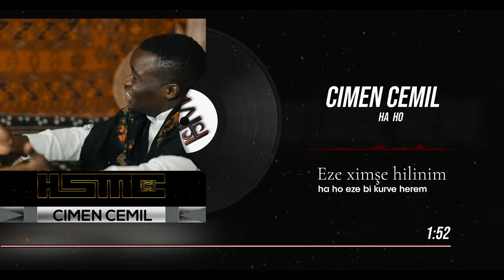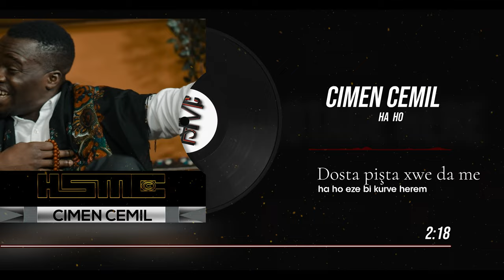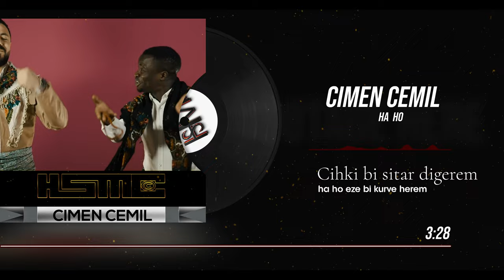Ha Ho Cimen Cemil جيمن جميل ها هو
The talented artist, Çimen Cemil, has recently produced a new song titled "Ha Ho" which has been warmly received by music lovers on social media. We are proud to announce that HSMC music distribution company has taken on the copyright for this song and it is now available on all major digital platforms for music enthusiasts to enjoy.

Hogir Hadi, the production who contributed to the song and the video clip
Lyrics Music Fair Speed
Arrangement and mixing mastering Feras Elhosene
Location Orchid Studio
Costume Deluxe Fashion
And a big thank you to artist Hevidar Hizni
Music distribution company HSMC.